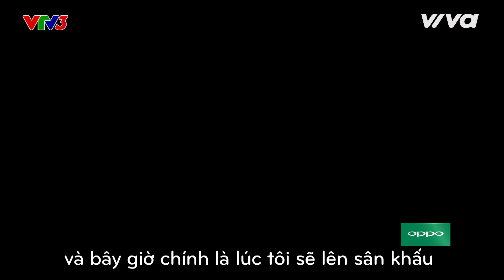I Can See It In Your Eyes - Justin Wesley Mccarthy | Tập 1 | Sing My Song - Bài Hát Hay Nhất 2016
Nhạc sĩ Đức Trí rất thích thú với Justin Wesley, còn nhạc sĩ Nguyển Hải Phong cho rằng: “Bạn có một giọng hát rất lạ, cách xử lý rất giống Sam Smith, thậm chí là tốt hơn, nên bạn hãy về đội của tôi”.
ĐỘC QUYỀN TRÊN VIVA Shows.

Sing My Song - Bài hát hay nhất là chương trình truyền hình thực tế âm nhạc được sản xuất theo khuôn mẫu Sing My Song của UK’s ITV ITV Network (Anh Quốc). Đây là cuộc thi dành riêng cho ca sĩ - nhạc sĩ mong muốn có cơ hội được đứng trên sân khấu trình bày ca khúc do chính họ sáng tác. Với Format mới lạ, hấp dẫn và ý nghĩa, chương trình đã tạo nên thành công vang dội tại Trung Quốc.
4 gương mặt chính thức đảm nhận vai trò quyền lực của Sing My Song - Bài hát hay nhất mùa 1 đã chính thức lộ diện gồm: nhạc sĩ Lê Minh Sơn, nhạc sĩ Đức Trí, nhạc sĩ Giáng Son và nhạc sĩ Nguyễn Hải Phong. Đây là 4 nhạc sĩ “gạo cội” của làng âm nhạc Việt Nam, và lần đầu tiên họ sẽ cùng góp mặt cùng nhau trong một chương trình truyền hình hàng đầu về âm nhạc. Kinh nghiệm, khả năng sáng tác, cả 4 đều là “hòn ngọc” quý giá và họ sẽ là người truyền lửa, nuôi dưỡng và thắp sáng ước mơ cho những thế hệ nhạc sĩ tài năng sau này.